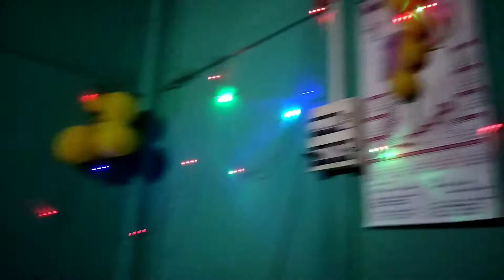বিয়াৰ পিছত Husband Or প্ৰথমটো birthaday Kanke🎂Surprise dilu😱চাওঁ আহক |কিমান J মিছা কথা কলো সেইদিনা🙊